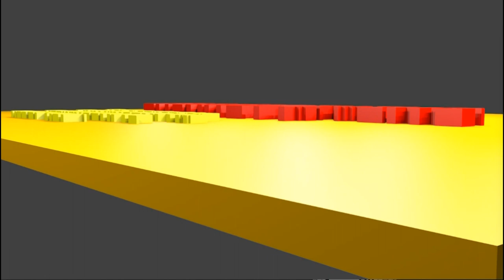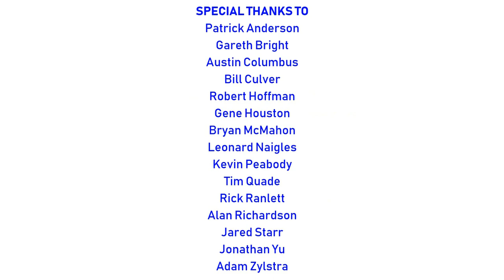[#1373] CET Connect Logo Bloopers Episode 14: Thanksgiving Insanity (Viewer discretion is advised)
This video is requested by PinkViacomFTWRedViacomFTL AEDCP Alt. We hope you enjoy the show!

BLOOPERS INCLUDED:
- Microsoft Mark Gets Nailed To The CET Logo
- Rank Video
- The Whole Studio Rumbles
- Devil, She-Devil, Angry P-Head, Two-Headed P-Head, and Red NYET
- Opel Logo from Japan
- Viva Films Logo (1991)
- Fremantle Logo (2018)
- Filmways Television Logo (1981)
- Army of Playboy Logos
- Volkswagen (Japan)
- Nova International (1970)